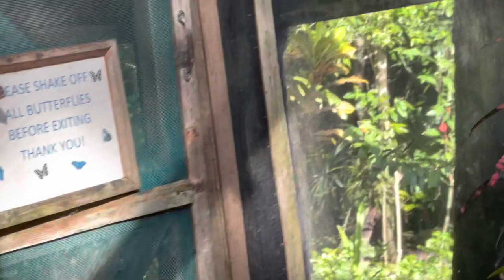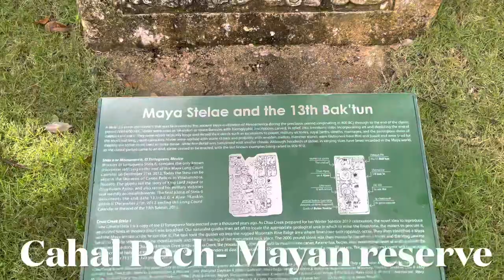Belize - Cayo District | Black Travel | understanding the impression of Black Travelers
Travel to Belize was a beautiful experience.  This vlog is not only to share my experience but to encourage people of color to travel (black people). There are many places that we are not venturing into when we travel and should take every opportunity if possible to go so that this earth planet can again meet us.

My encouragement is to blacks is that now is the time for us to start moving around through the use of travel and to begin to paint our own story of who we are as HUMANS.